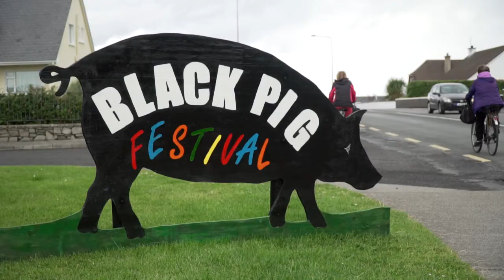Enniscrone Black Pig Festival 2017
On 27th-31st July 2017 in a small town in Sligo, Enniscrone ran yet another fantastic festival.